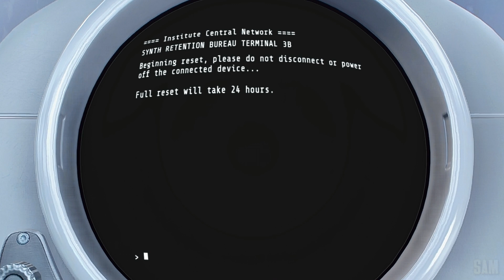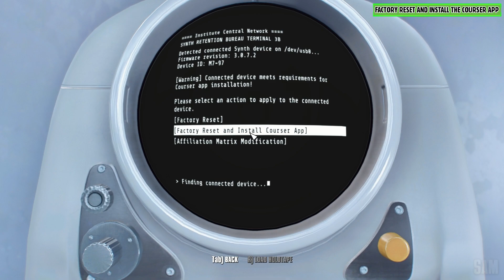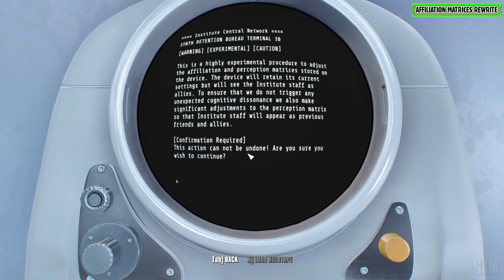Fallout 4 - DANSE JOINS THE INSTITUTE - Institute Blind Betrayal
This mod provides a lore friendly method of forcing Danse to join the Institute during Blind Betrayal. Recover Danse and bring him back to the Institute after learning he is a Synth.
👇Check Out The Mods:

Thanks For All The Amazing Support :)

✨ ENB I USE ✨
PRC X ENB - PhotoRealistic Commonwealth 10 - Legacy edition by L00